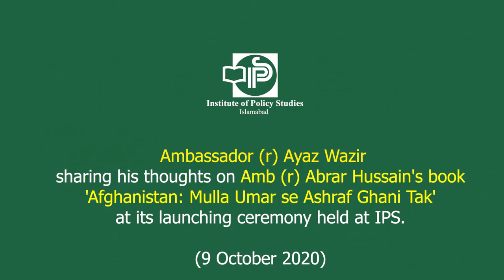IPS TV | Amb (r) Ayaz Wazir at the book launch of 'Afghanistan: Mulla Umar se Ashraf Ghani Tak'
Ambassador (r) Ayaz Wazir speaking at the book launch of 'Afghanistan: Mulla Umar se Ashraf Ghani Tak', which is authored by Senior IPS Associate and Pakistan's former ambassador to Afghanistan Syed Abrar Hussain and published by IPS Press - the publishing arm of Institute of Policy Studies (IPS), Islamabad. The speakers discusses some inside stories from his services tenure in Afghanistan which are also covered in Amb Abrar's publication. (October 9, 2020).